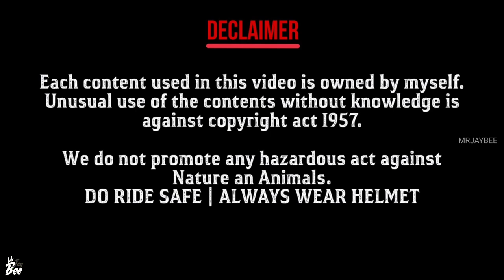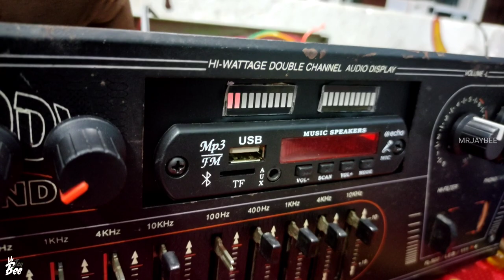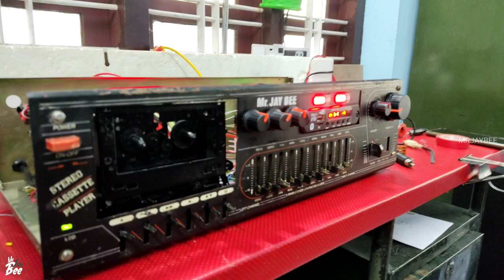Old Cassette Deck Restoration and Full Assembly | STK 4141 amplifier assembly and full wiring